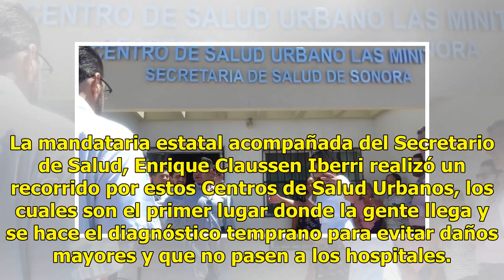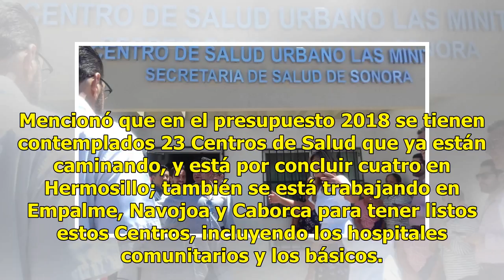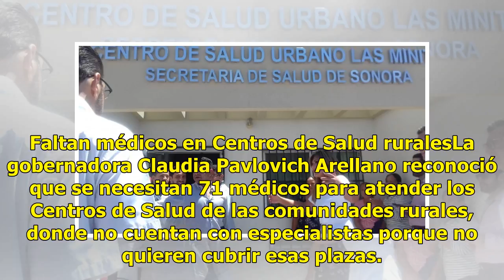Verifican obras de remodelación en los Centro de Salud Urbano Los Olivos y Las Minitas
Ratio: 5 / 5 HERMOSILLO, SON.- La gobernadora, Claudia Pavlovich Arellano supervisó el arranque de la Segunda Semana Nacional de Salud que va a 28 de mayo al 01 de junio, así como las obras de remodelación de los Centro de Salud Urbano ‘Los Olivos’ y ‘Las Minitas’. La mandataria estatal acompañada d...